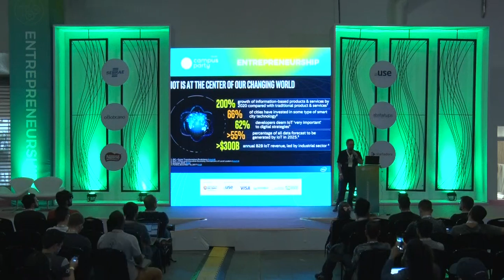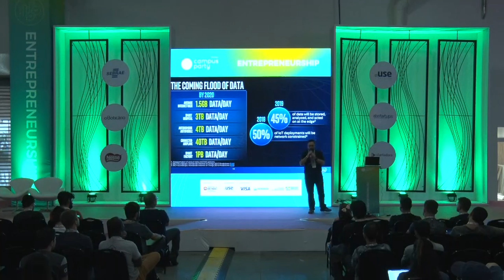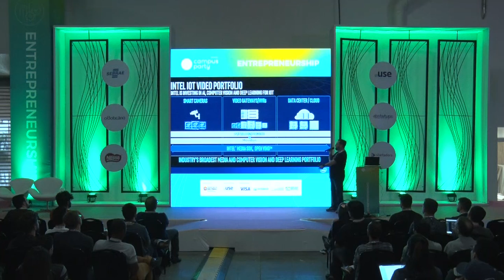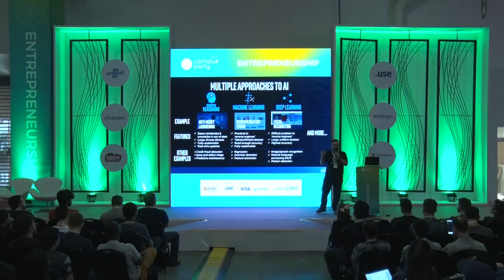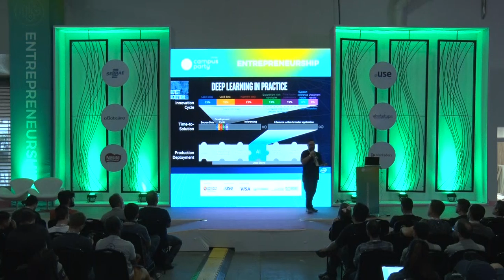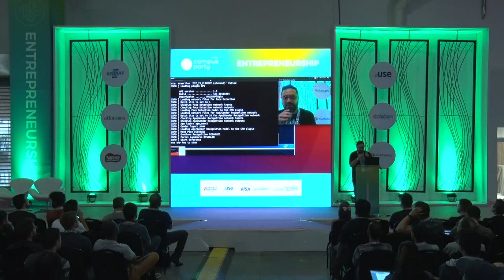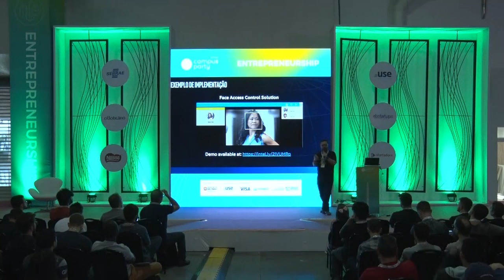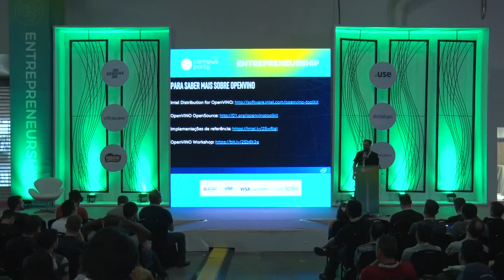CPBR12 - Como inovar com inteligência artificial e visao computacional - Entrepreneurship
Palco: Entrepreneurship

Data: 15/02/2019

Título: Como inovar com inteligência artificial e visao computacional: a indústria precisa de você!

Descrição:
A utilização de Inteligência Artificial e Visao computacional em diapositivos localizados cada vez mais nas bordas da nuvem computacional, permitem hoje a implementação de soluções em software que eram ficção científica na Campus Party do ano passado. Para saber mais sobre esse salto na tecnologia, sobre como sua empresa pode se beneficiar disso e principalmente sobre como o mercado brasileiro precisa destas soluções desenvolvidas localmente, venha assistir nossa apresentação. Segurança pública, indústria, agricultura, saúde de cidades inteligentes são só algumas áreas onde estas tecnologias serão aplicadas e a demanda por projetos é imediata!

Palestrante: Jomar Silva

Engenheiro Eletrônico, especialista em Padrões Abertos e Open Source. É Technical Evangelist no grupo de software da Intel no Brasil.